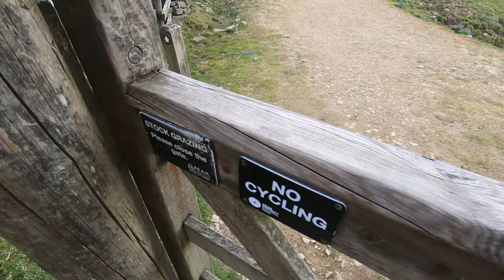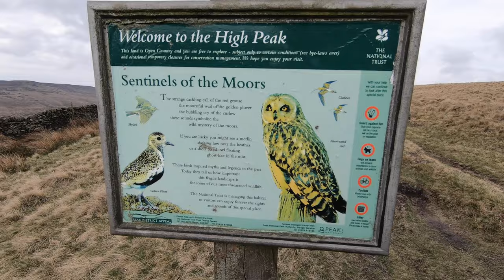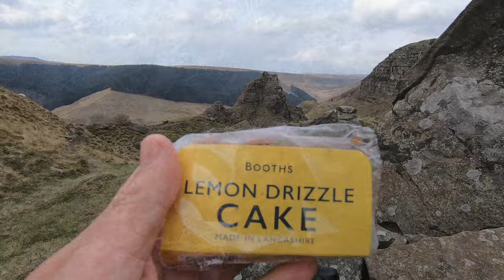Terror on The Tower ! - Alport Castles 15KM + Grade 1 Scrambling - Peak District National Park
I face my fear of heights and head to Alport Castles in the Peak District National Park. The Alport Castles are a landslip feature in the Peak District National Park in Derbyshire. At over half a mile long, it is thought to be the largest landslide in the United Kingdom. The name "castles" comes from the debris from the landslide, which has produced several gritstone mounds that tower over the valley and appear from the distance to look like castles. Viewed from a distance the largest of these, the "Tower", resembles a full-scale motte and bailey castle.

The Tower involves some scrambling to get to the top and is very exposed and isolated, it was very windy when I climbed it so I didn't manage to get on the very top rock but thought that was sensible. As I've got older, I have developed a fear of heights so this was all about challenging myself and facing my fears which I'm glad to say, I did on my own.

A stunning circular 15KM hike through the Peak District National park, taking in the sights and sounds including birds, new lambs, rolling hills and expansive views across Derbyshire. Listen to the wind in the pines, sit back and relax.

Always remember to respect the environment and leave no trace.

!!! NEW !!! - MCM Outdoors Amazon Store - check out some of the gear I use and recommend - if you purchase through this site, it costs you no extra and I receive a very small kick back which I will put toward the running of the channel:

MCM MERCH - COMING SOON

My lovely leather key tag on my bag was hand made by the brilliant Rawhide Custom of Liverpool - link here: